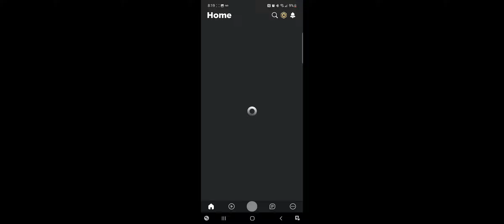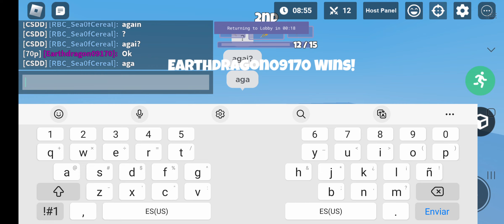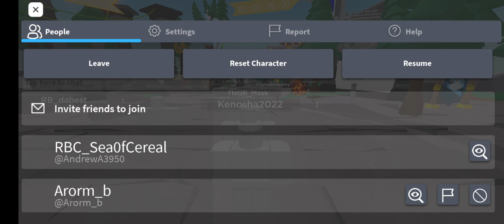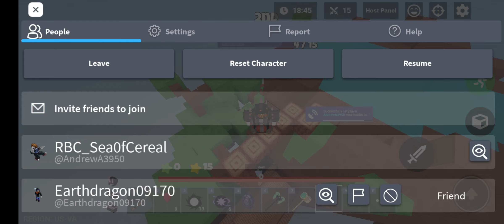1v1ing in gun game